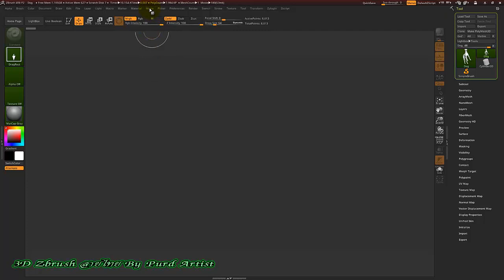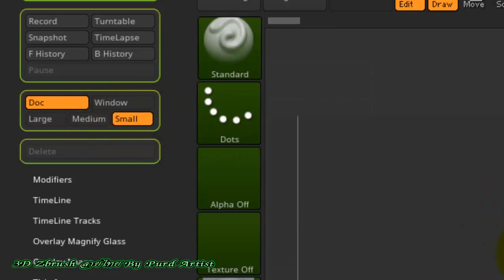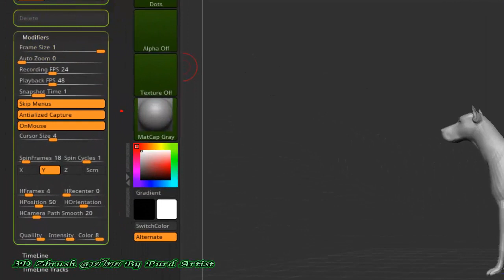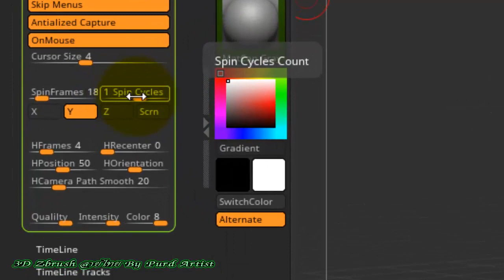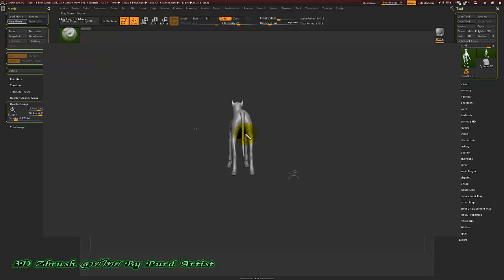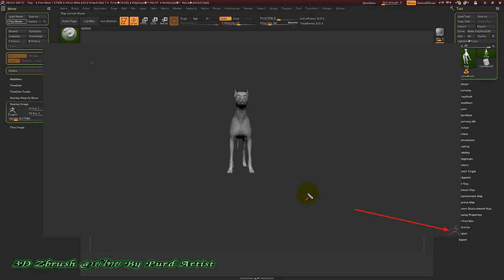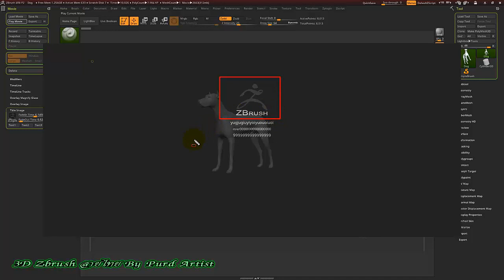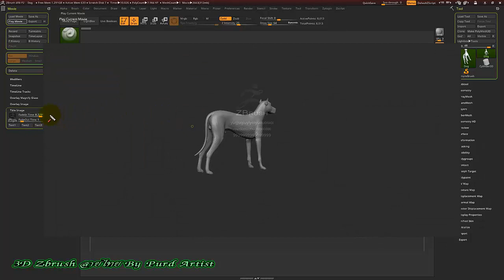หลักสูตร ออกแบ3D งานพุทธศิลป์ ขั้นสูง - 10 การทำไฟล์วิดิโอ สำหรับพรีเซนต์ 360 องศา Movie